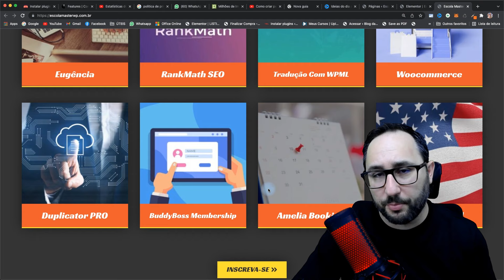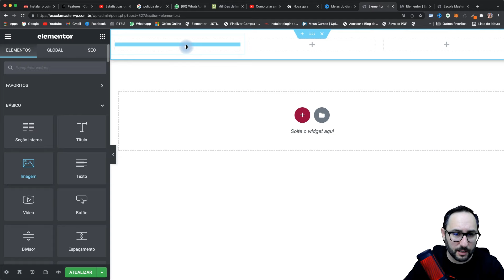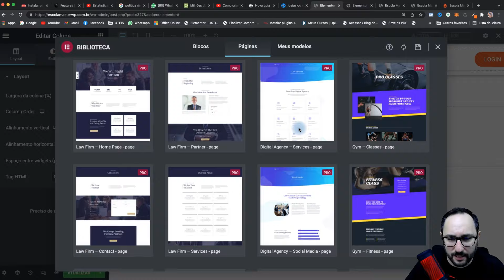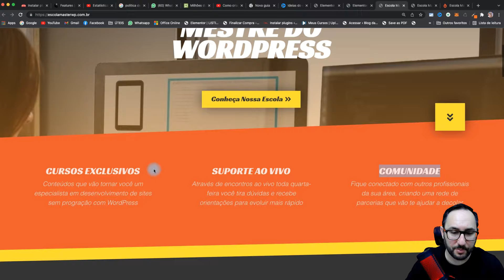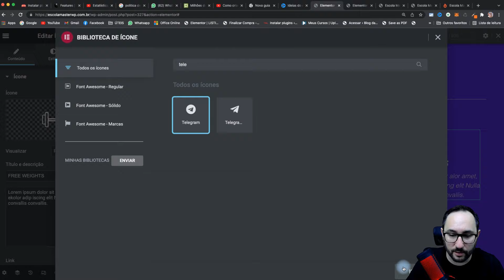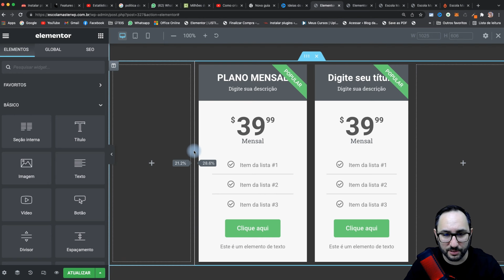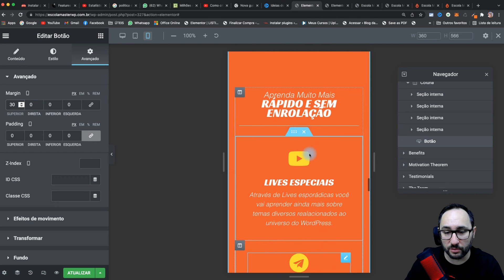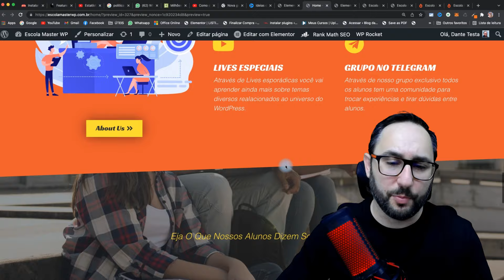Como Criar Um Site PROFISSIONAL com WordPress e Elementor PRO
Dê o próximo passo na sua jornada de desenvolvimento web com este tutorial detalhado sobre como criar um site profissional usando WordPress e Elementor PRO - tudo isso em menos de 25 minutos e sem qualquer conhecimento de programação!

Aqui, vou apresentar um guia passo-a-passo sobre como utilizar o plugin mais poderoso do mercado, o Elementor PRO, para construir sites impressionantes no WordPress. Ao dominar estas ferramentas essenciais, você poderá desenvolver sites incríveis sem a necessidade de saber programar. Isso mesmo, sem programação!

Ao longo dessa super aula, você aprenderá técnicas vitais que tornarão o processo de construção do site mais fácil, simples e descomplicado. Vamos demonstrar como desenvolver uma Landing Page profissional para um site real - a Escola Master WP. Você receberá dicas e técnicas úteis para economizar tempo e esforço, otimizando seu desenvolvimento de páginas no WordPress.

Acredite ou não, o conhecimento que você vai adquirir aqui pode até aumentar seu potencial de renda. E quem não quer ganhar mais dinheiro em menos tempo, enquanto ainda desfruta dos prazeres da vida, certo?

Este tutorial é um recurso imperdível para qualquer pessoa interessada em aprimorar suas habilidades no WordPress e Elementor PRO, quer esteja iniciando sua jornada de desenvolvimento web ou procurando aprimorar suas habilidades existentes.

🔥  HOSPEDAGEM:
📌  NAPOLEON HOST [ CUPOM: BLACKFRIDAY20]
(Melhor Custo Benefício com Suporte Brasileiro)

🔥  Capítulos
00:00 - Vinheta de Introdução
00:06 - Apresentação
01:50 - Início da Aula
02:25 - Aluguel de Plugins
02:40 - Criar uma Página
03:56 - Criar um Menu
08:40 - Importando o Template
24:15 - Ajuste Responsivo
26:35 - Testando
28:54 - Convite Escola Master WP
29:38 - Encerramento